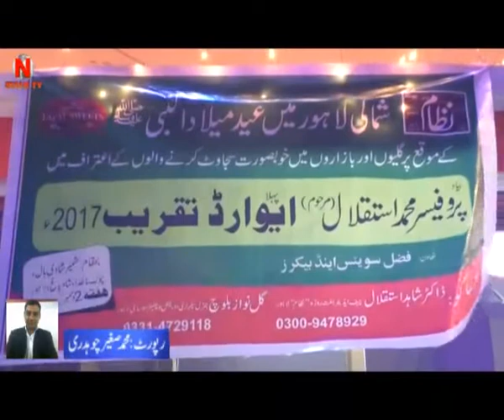1st Professor Istaqlal Award Ceremony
ہفت روزہ نظام کے زیر اہتمام پہلا  پروفیسر محمد استقلال ایوارڈ تقریب.